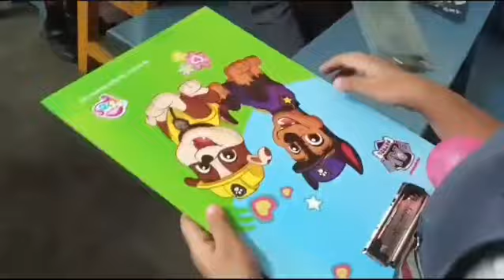Children are engaged in Mental and Motor skill developing ex